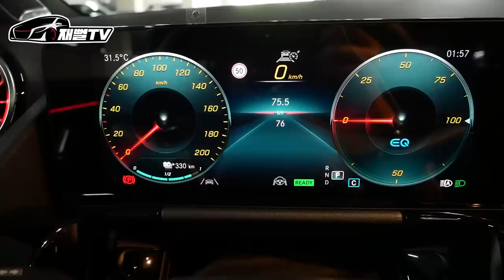논란의 중심! 벤츠 EQA 는 왜 그렇게 욕을 먹을까? 테슬라 모델3와 비교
저번 테슬라 모델3 단점 영상에서 엄청난게 욕을먹고
이번엔 제대로 비교하기 위해 벤츠 EQA를 가져왔습니다
화제의 전기차 비교! 과연 여러분의 선택은?